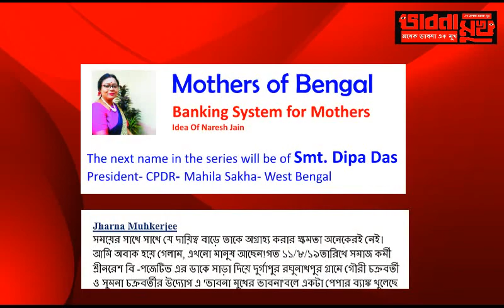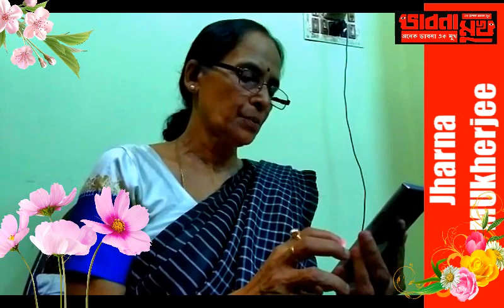bhabna mukh 405 culture science and protests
small steps towards online movements